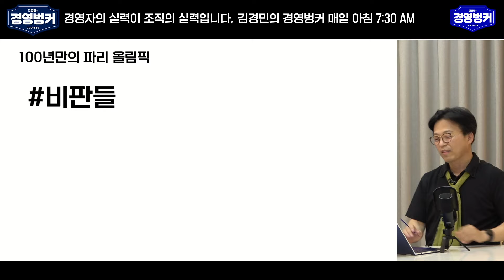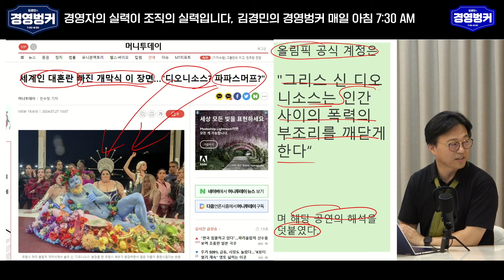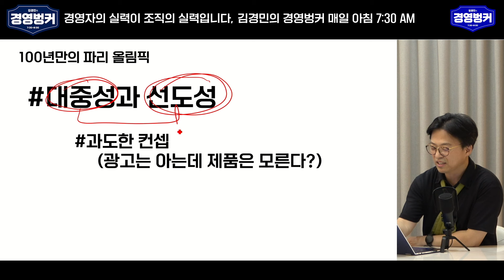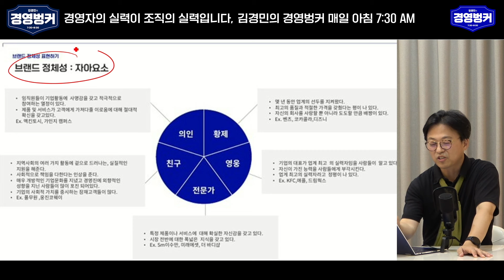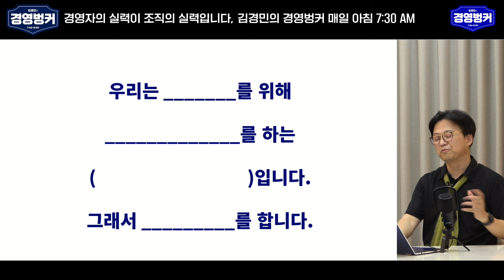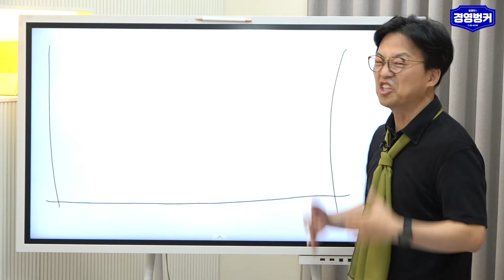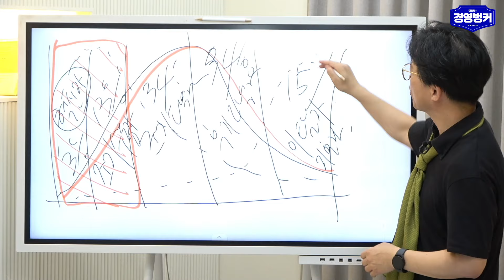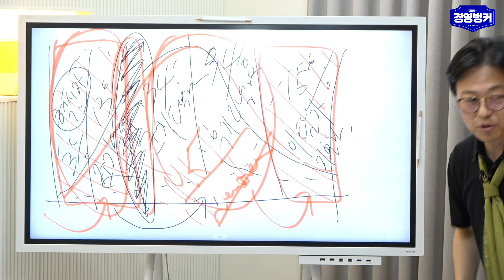파리 올림픽 개최국의 본질이 무엇입니까? 모두가 즐기는 올림픽에서...도대체... ㅣ 경영벙커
*본 영상은 2024년 7월 29일(월) 경영벙커 라이브 내용입니다*

✅ 경영자 1500명의 커뮤니티, 경영자들의 고민과 인사이트가 공유되는 곳!
경영벙커 오픈카톡방에 참여해보십시오!

✅경영 고민은 여기로 보내주십시오!

✅ 23년 현장 경험을 가진 컨설팅회사의
검증된 경영 양식과 영상으로, 바로 [적용]해보십시오!

"경영은 직원들과 함께하는 것, 직원의 실력이 조직의 실력입니다."

📱 쉽고 편리하게, 가인지캠퍼스!(앱 다운로드) 📱